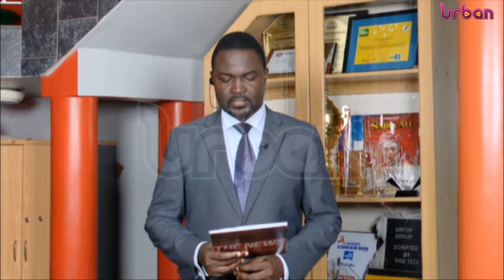All set for 2021 Safari rally